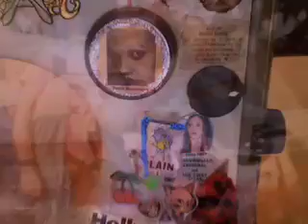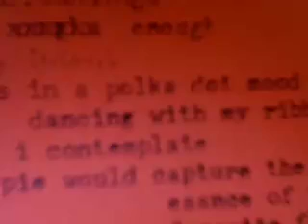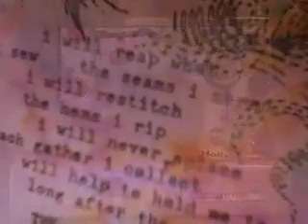my first sewing machine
autobiographical fragments for mediaworks at evergreen